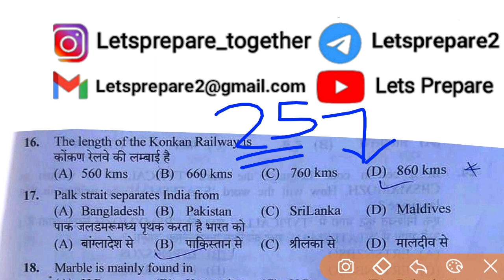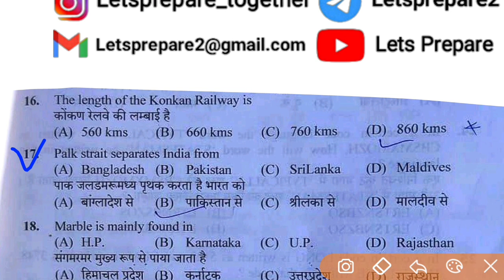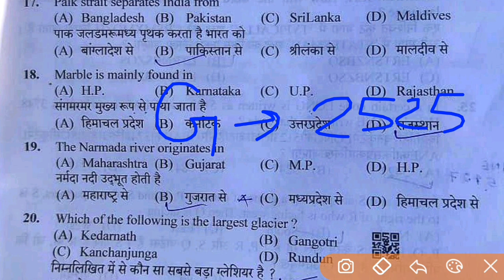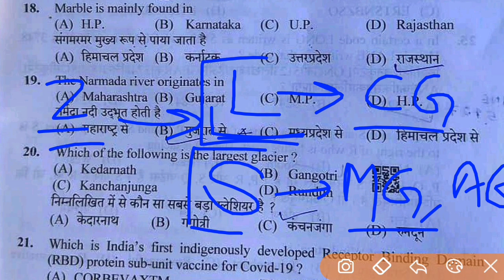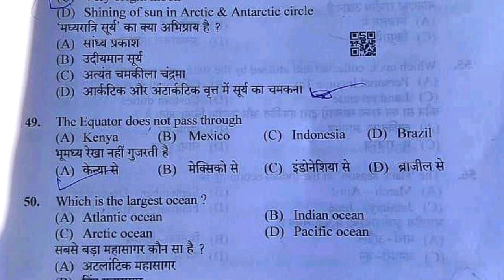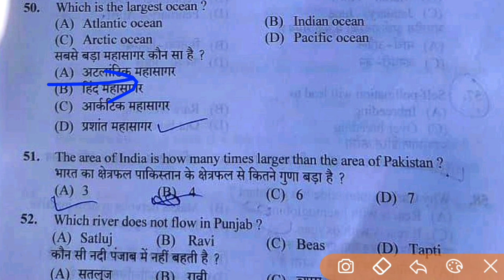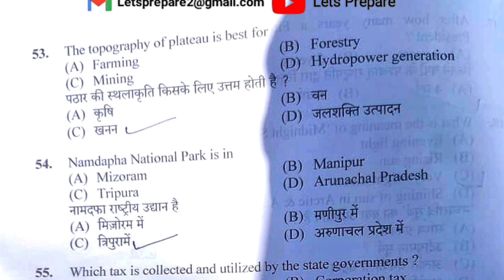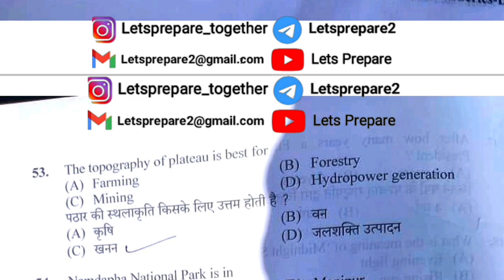Geography (Part26)📙 questions for Secretariat clerk and other all exams | Lets Prepare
If link doesn't work search on telegram : @Letsprepare2